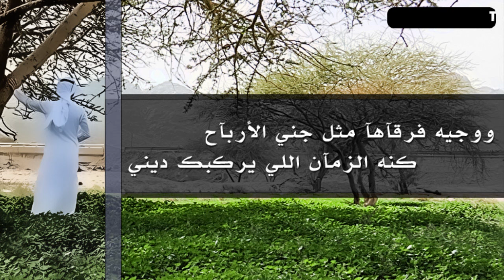ياصاحبي دعني ترى كلي جراح " اداء حامد الحلافي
مونتاج رائد العوفي
لطلب مونتاج والاستفسار
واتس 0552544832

يسعدني تواصلكم
توتر  raaed20100@
استقرام  raaedoufy@